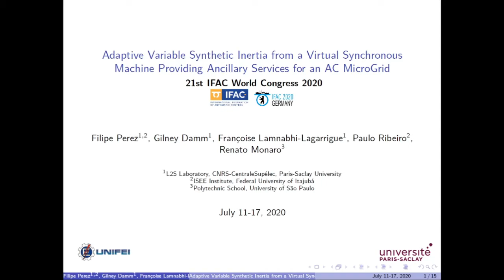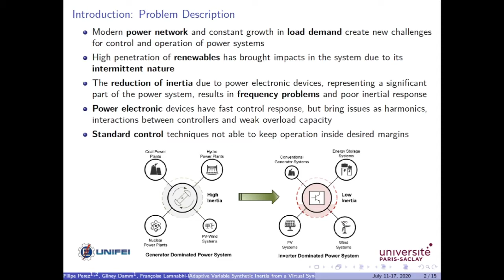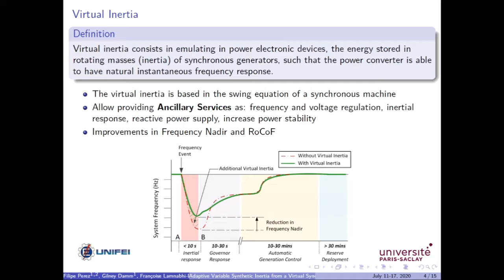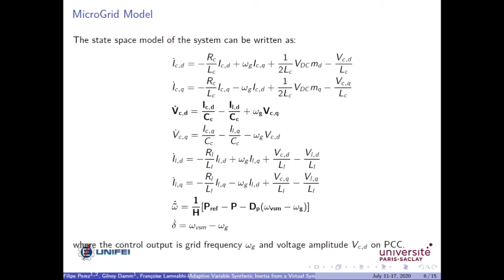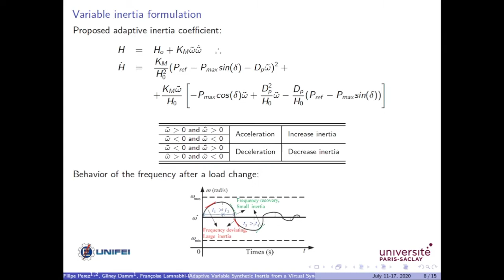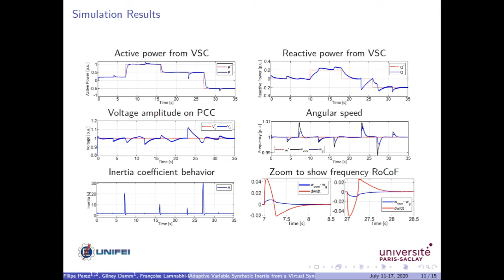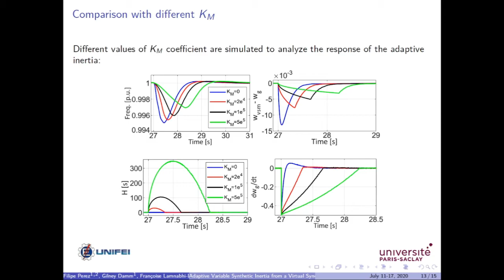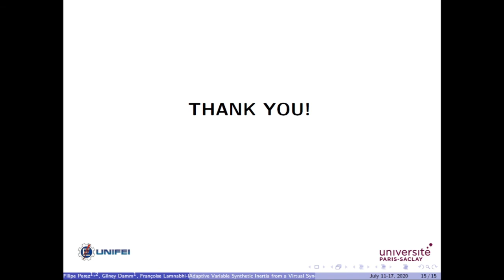Adaptive Virtual Inertia Control for Microgrids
This video is a presentation concerning virtual inertia control for Microgrids.

The paper proposes an adaptive variable synthetic inertia strategy to provide frequency and voltage support (ancillary services) in an AC MicroGrid (weak grid) composed of diesel generators and loads. A DC MicroGrid is connected to the AC one by a Voltage Source Converter (VSC). The VSC converter is driven as a Virtual Synchronous Machine (VSM), where the control strategy follows a swing equation such the converter emulates a synchronous machine, including inertial support. A rigorous stability analysis is developed based on Lyapunov technique assuring proper stability conditions for an adaptive inertia designated, such that, frequency stability is improved and power oscillations are reduced. This strategy can be exploited in low inertia systems like MicroGrids or grids with high penetration of renewables. Simulation results illustrate the performance of the proposed control and the system’s operation, where a comparison with droop control is presented.

To cite this version:
Filipe Perez, Gilney Damm, Françoise Lamnabhi-Lagarrigue, Paulo Ribeiro, Renato Monaro. Adaptive Variable Synthetic Inertia from a Virtual Synchronous Machine Providing Ancillary Services for
an AC MicroGrid. 21st IFAC world congress, Jul 2020, Berlin, Germany.